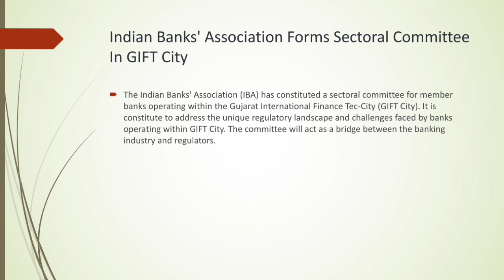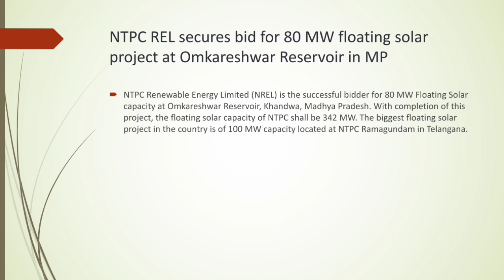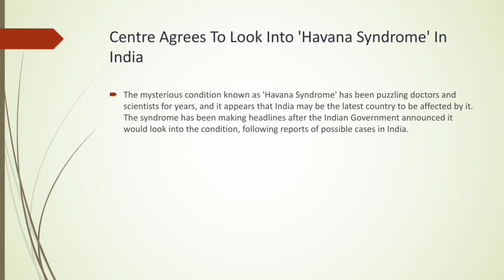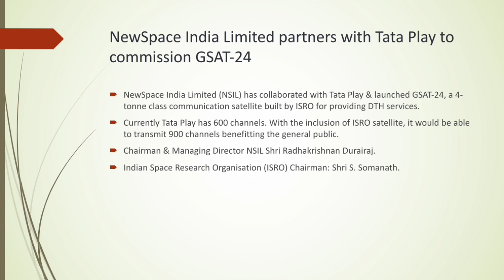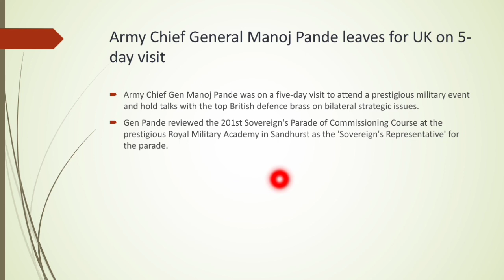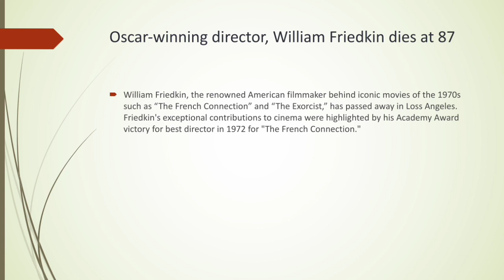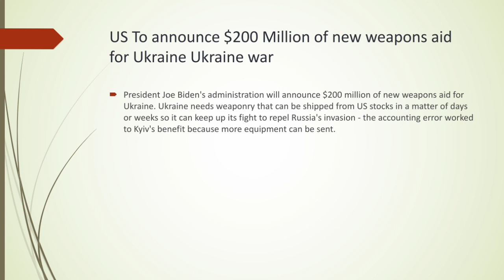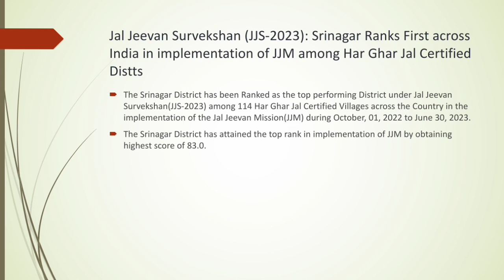Daily Current Affairs (10 August 2023) in Malayalam